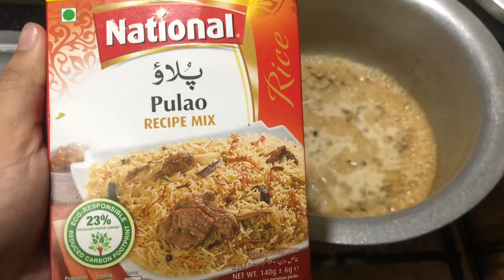Mutton yakhni pulao